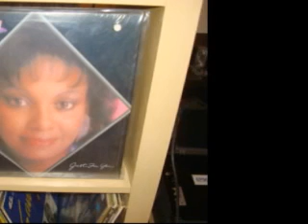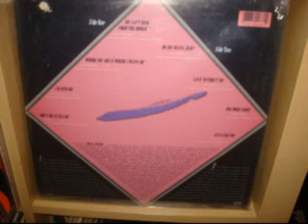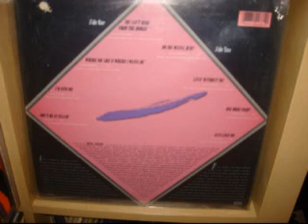Donna Washington - guy like you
1982   CAPITOL